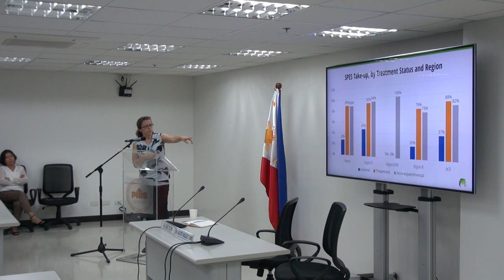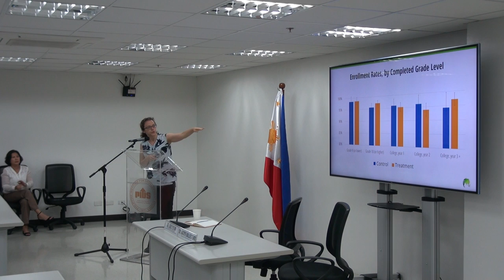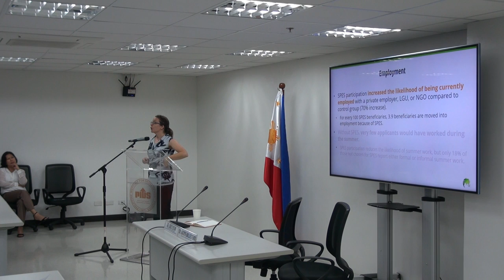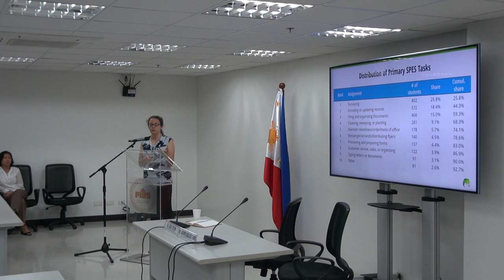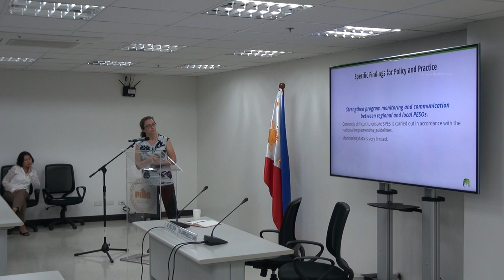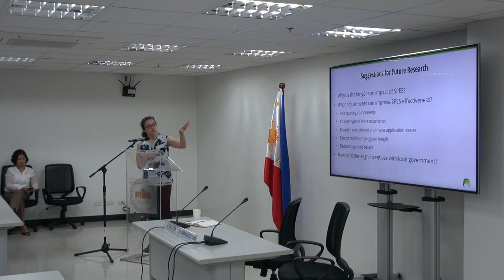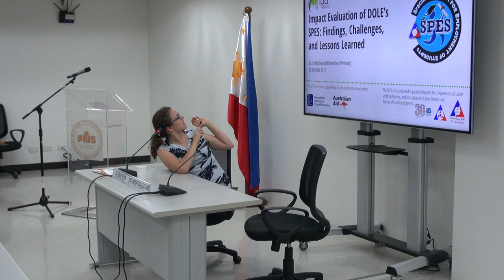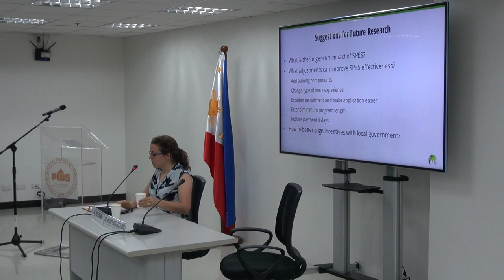Impact Evaluation of the Special Program for Employment of Students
Impact Evaluation of the Special Program for Employment of Students: Challenges, Findings, and Lessons Learned

Innovations for Poverty Action, in partnership with the Department of Labor and Employment, conducted a large-scale randomized field experiment to measure the impact of DOLE’s Special Program for Employment of Students (SPES), a program that links “poor, but deserving” youth to formal work opportunities during their school breaks by offering employers a 40% wage subsidy.

Dr. Emily Beam, Assistant Professor in the Department of Economics at the University of Vermont, USA and a Research Fellow at the Institute for the Study of Labor, will present the results of the study. It will focus on the results of the SPES on student education and employment outcomes in the medium-run alongside implementation challenges encountered in the conduct of the impact evaluation, including lessons learned, and suggestions for future research.